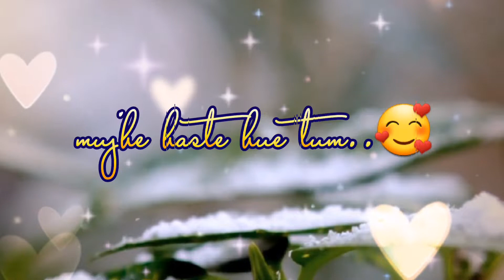love status for husband ❤️ |husband wife romantic status